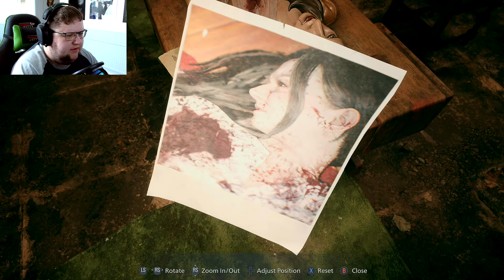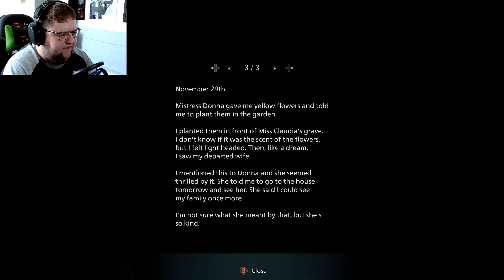BABY WANTS HIS MAMA... | Resident Evil Village - Part 6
Make sure you enable notifications to know when i upload!

All gameplay is filmed from the Xbox Series X played in 4k and captured in Full HD Via the Elgato HD60s+